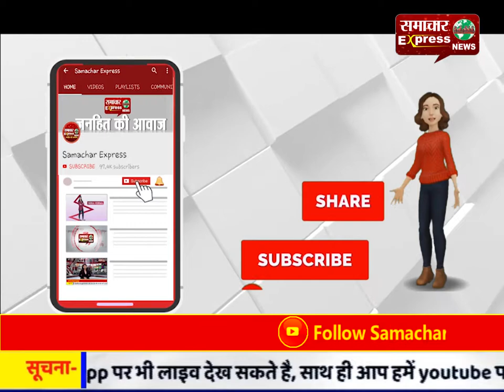अवैध रूप से रह रहा यूक्रेन नागरिक गिरफ्तार